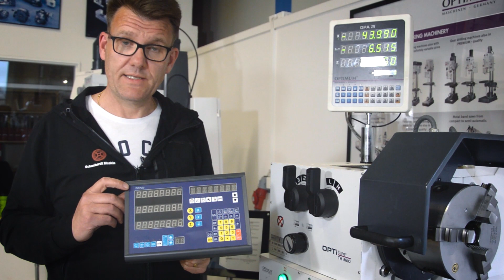Mätskalor och digitalräknare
Här berättar Mange hur det funkar med våra mätskalor och digitalräknare och vad som kan vara viktigt att tänka på!